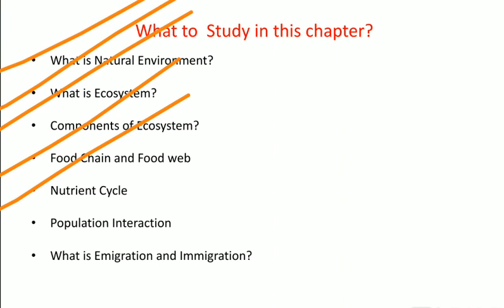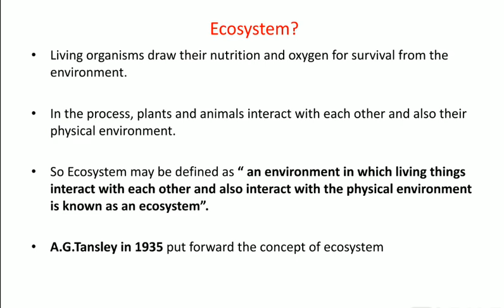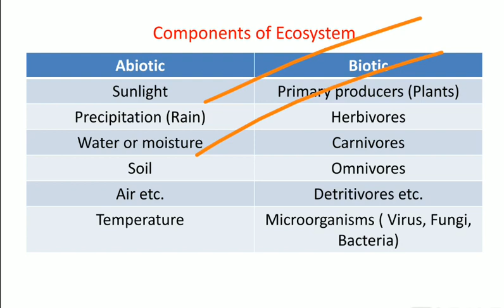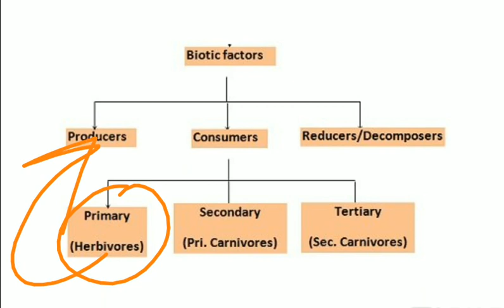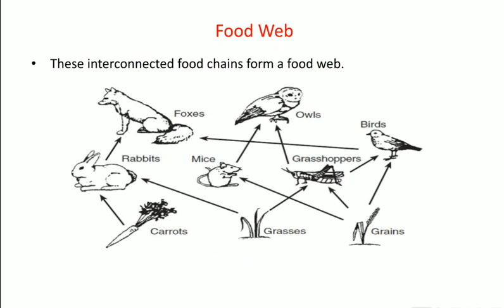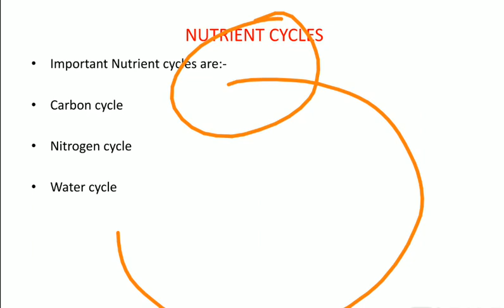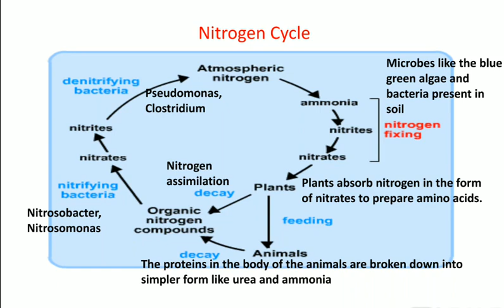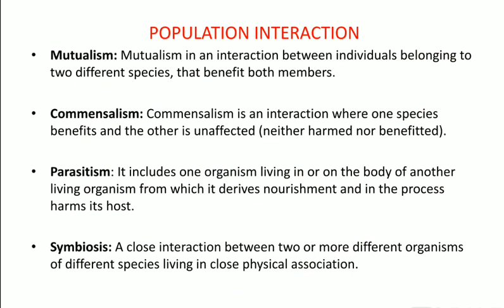Biology | Natural Environment | General Science and Life Science for RRB NTPC 2019